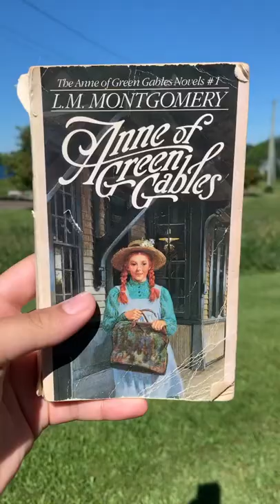Anne of Green Gables— Visiting Prince Edward Island!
drove 2500 miles for my senior trip to Prince Edward Island, CA! The Island was beautiful and I definitely got a taste of the L.M Montgomery’s inspiration to write Anne of Green Gables and it’s sequels.